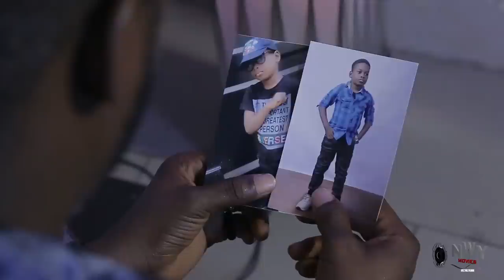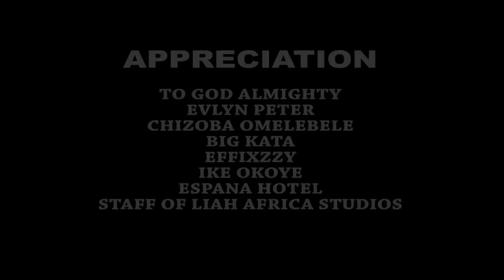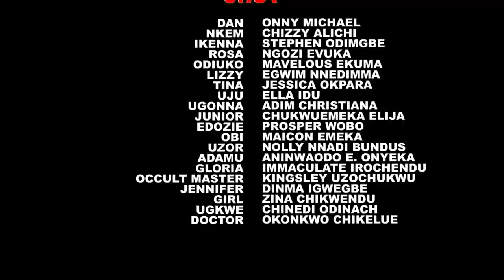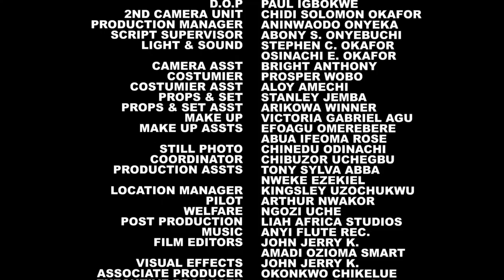Royal Sons (COMPLETE NEW MOVIE)- Frederick Leonard & Stephen Odimgbe 2022 Latest Nigerian Movie